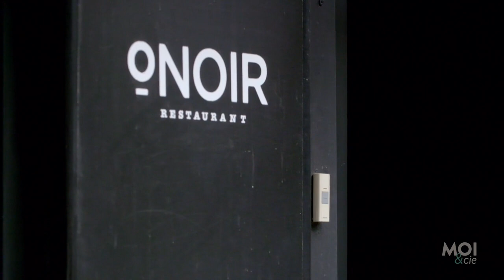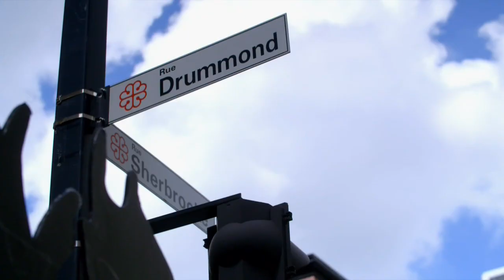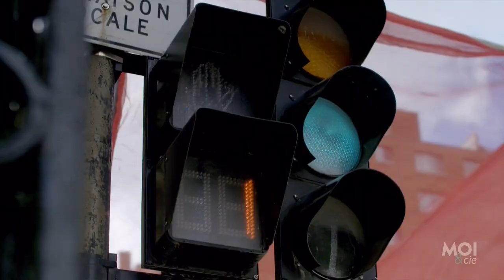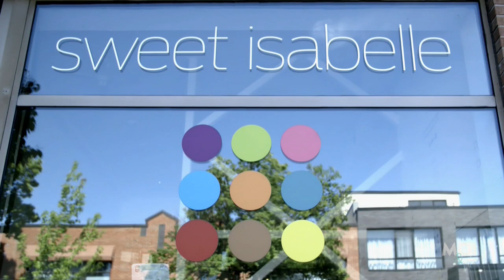Homme cherche sérieux saison 1 épisode 9 avec apparition de David